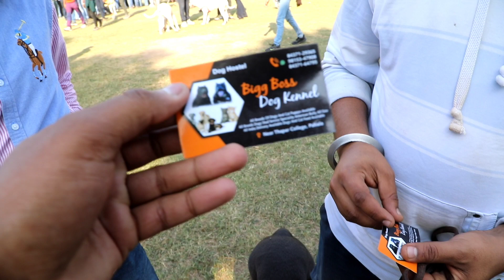Puppies Market with price and contact number || Dog show